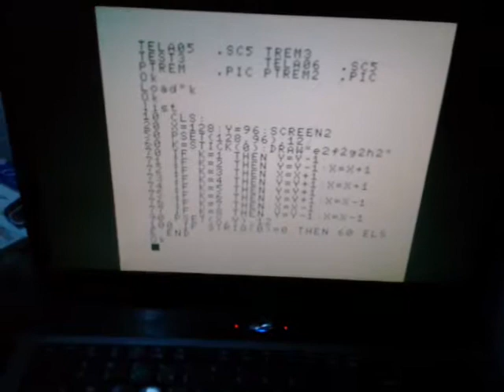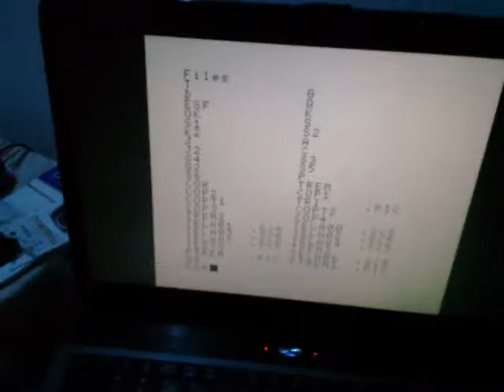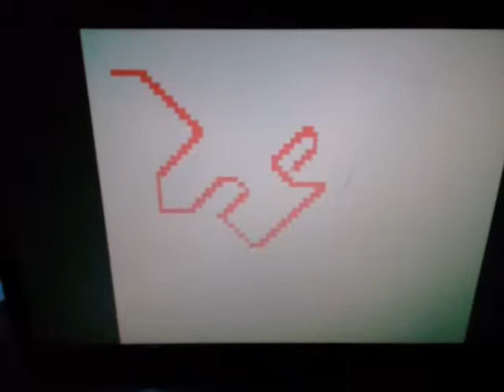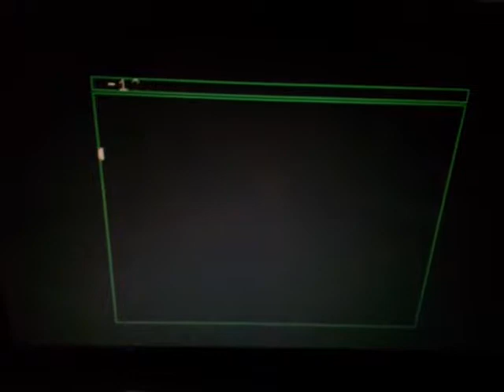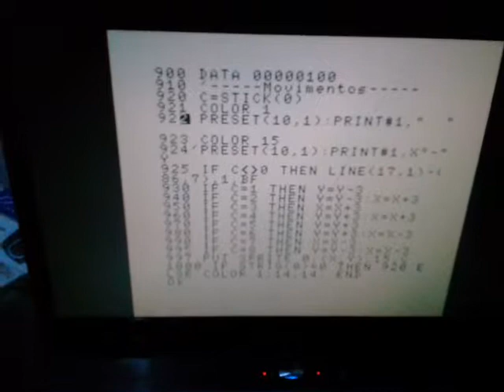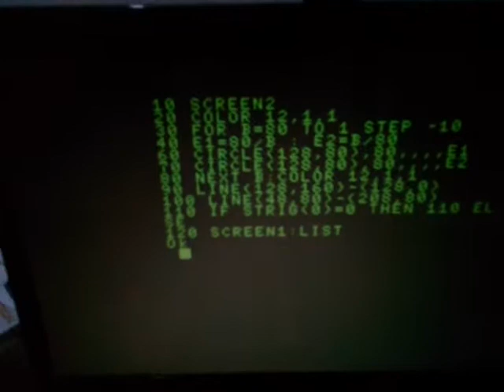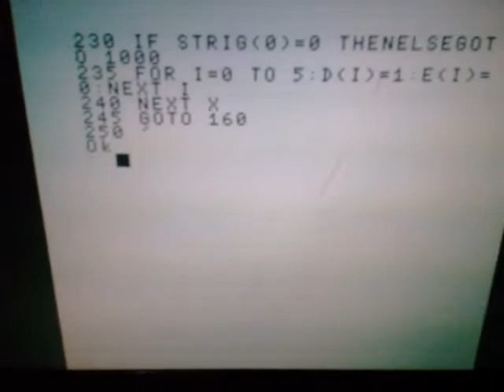MSX - Relembrando BASIC - Part2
Relembrando as Programações de Infância.. onde tudo começou..!!
Na época era TK-90X.. não era tão avançado qto esse MSX mas dava pra fazer algumas coisas tb.. o chato é que eu não sabia como salvar os códigos da programação em fita e anotava toda programação no Caderno e imagina o trabaio pra escrever tudo de novo pra continuar.. Só por Deus..!!